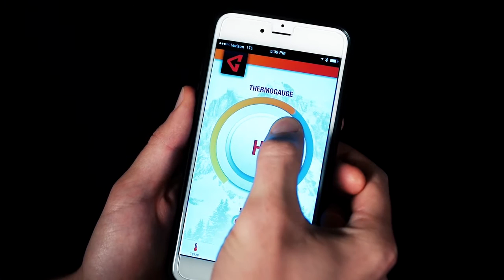Gerbing Gyde Torrid Heated Softshell Jacket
The Torrid Shell Jacket utilizes the technical properties of a four-way stretch softshell fabric. This garment is breathable, flexible, and more durable than other softshell garments on the market. The added durable water repellent finish enhances the performance of the garment in wet conditions. To add to the warmth of the garment, the soft shell is bonded to a fleece lining which provides added comfort with an excellent next-to-skin feel.